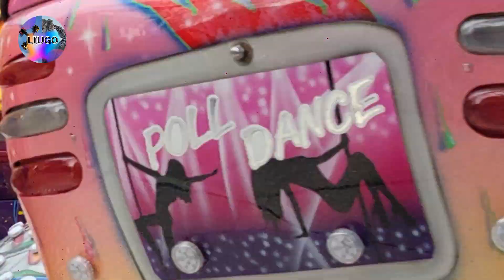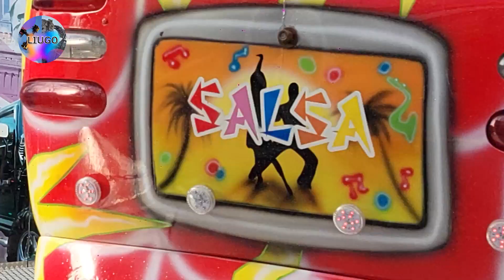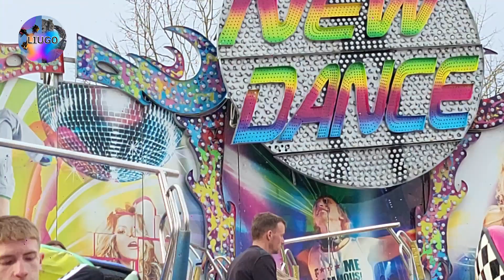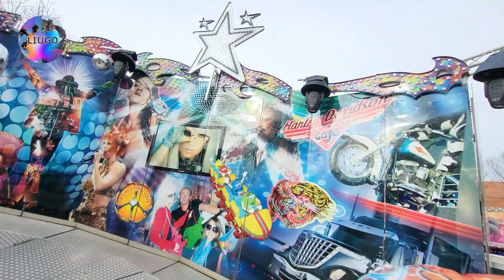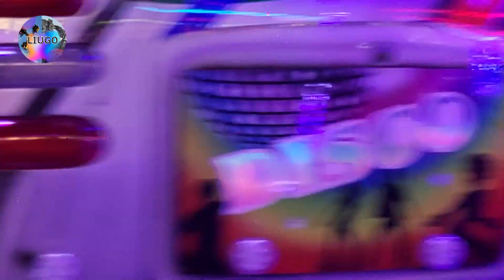New Dance - Foire de Béthune (France) 2024 Offride/Onride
Vidéo du New Dance à la foire aux manéges de printemps de Béthune du 8 au 24 mars 2024 en offride et onride de jour et de nuit